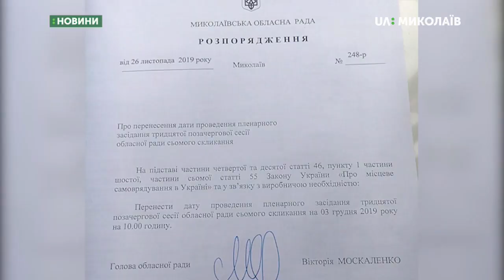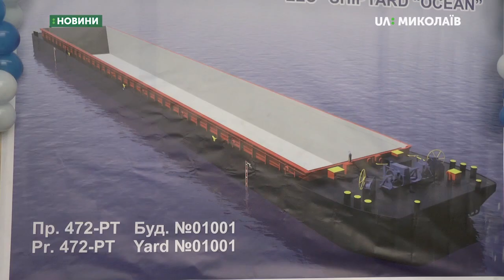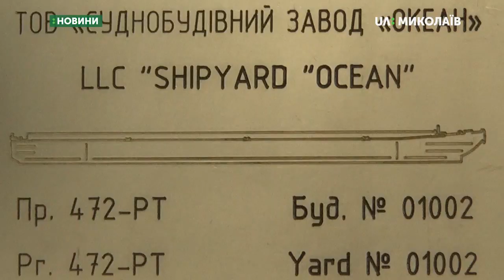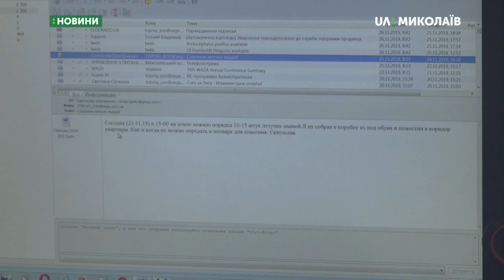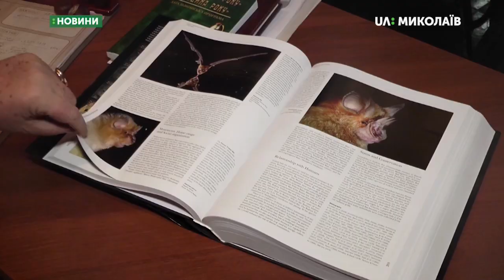26.11.2019. Новини. 19:00